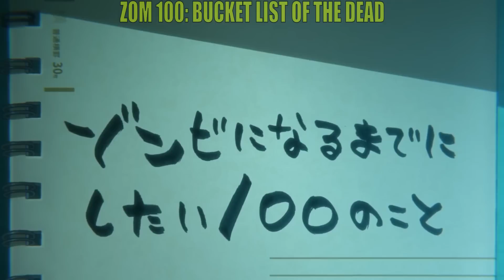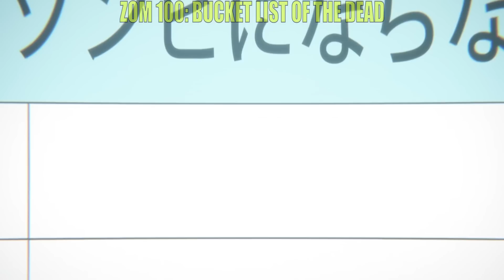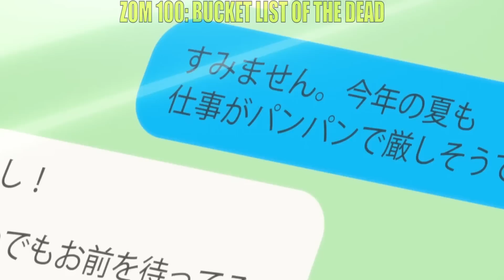NAGISING SILA SA MUNDO NA NAGKALAT ANG MGA ZOMBIE CHIKS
Onii-ChanTagalogAnime
recap candy